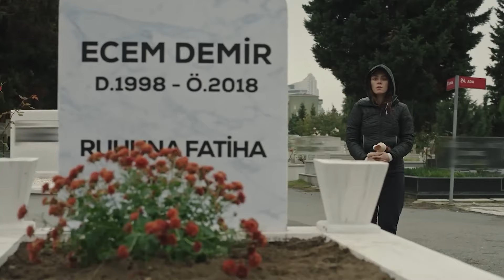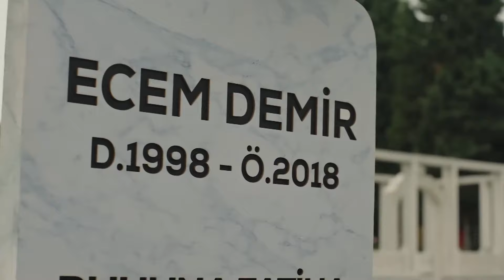El Patio Capitulo 70 (Doblado en Español)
Deniz es una mujer que entra en prisión y que decide establecer la justicia por su mano. La protagonista y sus compañeras son forzadas a perder su libertad en Karakuyu, teniendo las leyes en su contra. La recién ingresada en prisión había sido maltratada por su marido durante toda su relación.
Una noche que acabó en pelea decidió dispararle, por lo que la policía le arresta y es condenada a pasar tiempo en la cárcel. Cuando llega a su nueva estancia, se encuentra con Azra y Kudret, dos mujeres muy hostiles que quieren a Deniz en su grupo para aumentar su influencia en prisión.

Reparto de Actores:
Demet Evgar
Nursel Köse
Ceren Moray
Çağdaş Onur Öztürk
Nergis Öztürk
Ushan Çakır